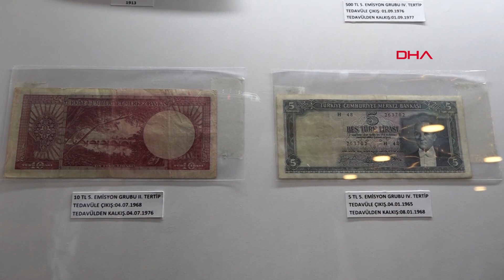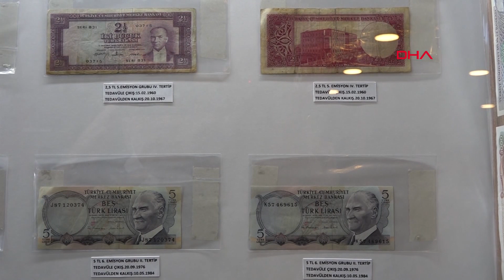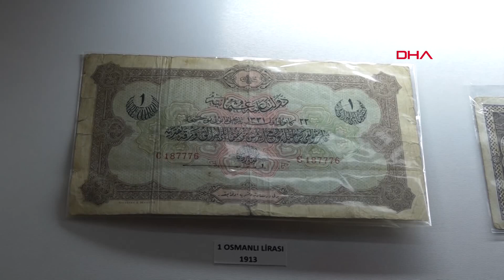39 yılda 100 kilo madeni para ile 15 bin banknot topladı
Aydın'ın Kuşadası ilçesinde Cem Taymaz (46), 39 yılda 100 kilo madeni para ile 15 bin banknot topladı. Taymaz'ın koleksiyonunda, Osmanlı'nın 1808 yılında bastırdığı 100 kuruş ile Sultan Mehmed Reşad dönemine ait kağıt 1 lira da bulunuyor.
Eşber OKAYER/KUŞADASI (Aydın), (DHA)